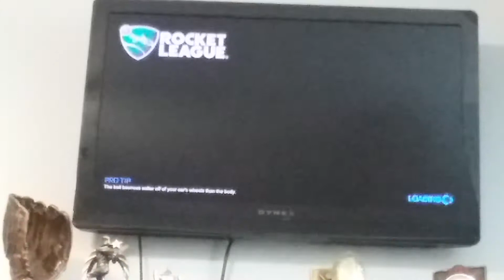Rocket leauge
1 vid